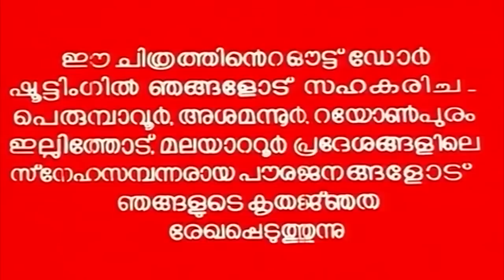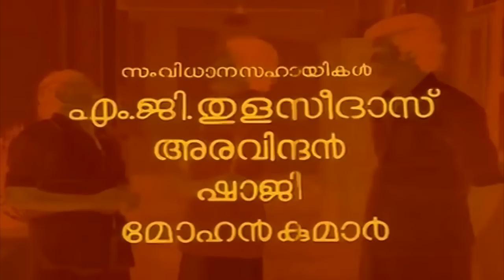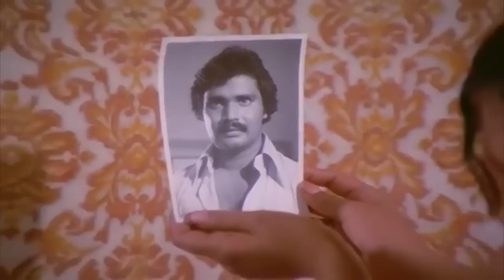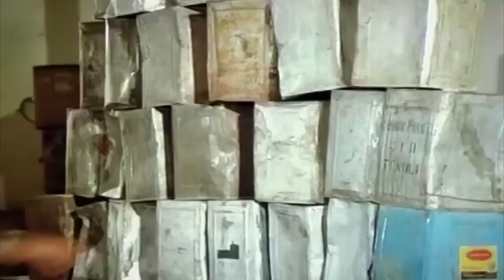Ankachamayam | Malayalam Full Movie | Prem Nazir | Swapna | Anjali | Ravi Kumar | Sathar | T R Omana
Angachamayam (അങ്കച്ചമയം) is a  Indian Malayalam film, directed by Rajaji Babu and produced by Babu Jose. The film stars Prem Nazir, Swapna, Ravi Kumar, Anjali, Sathar, Prathapachandran and T. R. Omana in the lead roles. The film has musical score by G. Devarajan.